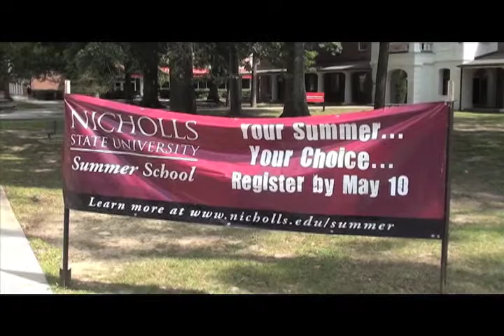Nicholls Final Exams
A Nicholls State University news package on final exams. This was part of Dr. Simoncelli's Mass Communication 362 class from Spring 2012.